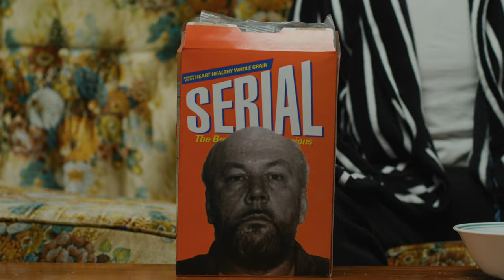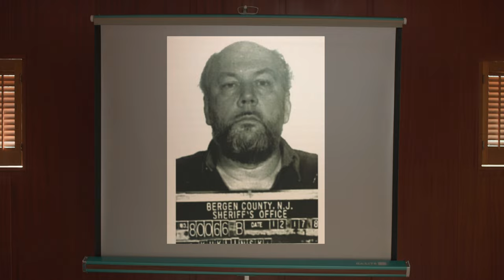Mafia hitman and Mr. Softee killed together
Known as The Iceman, Richard Kuklinski claimed to have killed over 200 people while working as a hitman for the mafia. But a lot of people say he’s full of it. What do you think?

Ready to have a laugh at this Ice-Cold liar? Grab your cereal…or ice-cream? And join me for Breakfast!